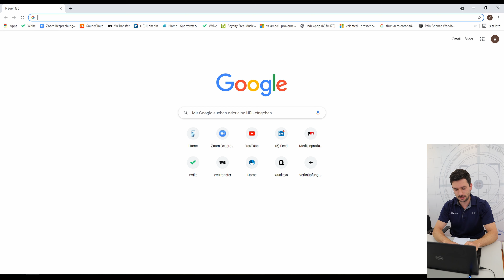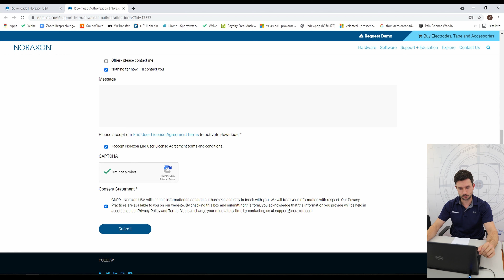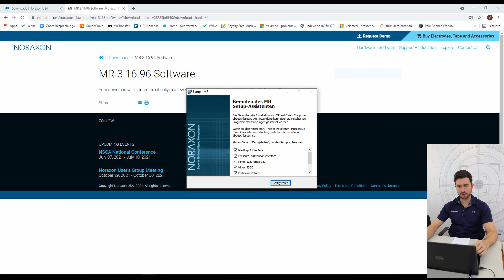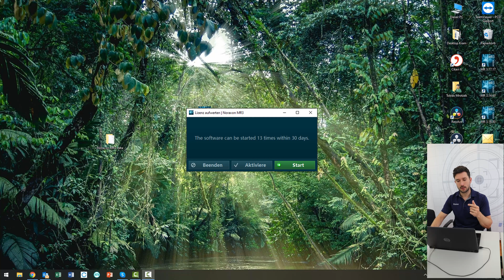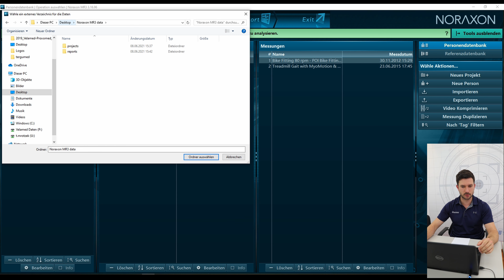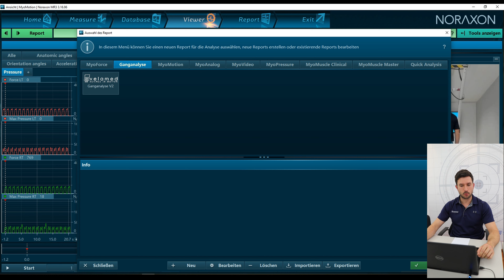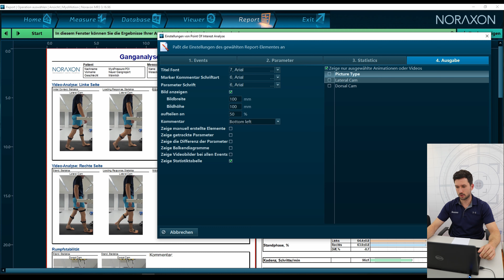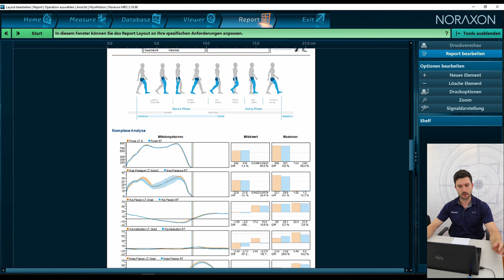MR3 Software Download und Daten-Import | Velamed Tutorial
____ Über myoRESEARCH ____
Bewegungsanalyse mit objektiven Daten auf wissenschaftlichem Standard.
Diese einfache Software macht es möglich Daten aus verschiedenen Bereichen der Biomechanik/Bewegungsanalyse - Videoanalyse / 3D Bewegungsanalyse / EMG / Isokinetik / Pedobarographie / 3D Kraftmessplatten / SpeedCourt Kontaktzeiten / ..- Zeit synchron zu erfassen und automatisierte Auswertungsprotokolle zu generieren.

____ Über unsere Tutorials ____
Hier lernen Sie den Umgang mit der Noraxon Software myoRESEARCH (MR3).
Neben der Präsentation einzelner Software Bereiche, werden sich die Tutorials auch auf Service-Fragen, Fallbeispiele, Anwenderwissen aus Klinik und Wissenschaft fokussieren.
Der erste Themenfokus liegt den auf Bereichen Ganganalyse, Sprunganalyse, Funktionsdiagnostik, sowie der Kombination aus EMG & Isokinetik.

____ Über uns und unserem Kanal ____
Die Velamed GmbH - Science in Motion ist Vollausstatter für Bewegungslabore.
Hierzu gehören Wissenschaftslabor von Instituten und Universitäten, genauso wie Bewegungslabore in Kliniken, Rehazentren oder Arztpraxen.
Neben der technischen Beratung, Planung und Umsetzung des Labors, ist uns die individuelle Schulung des Kunden wichtig.
Neben den oben angesprochenen Tutorials, bieten wir vor Ort-Schulungen, Seminare und Workshops an.
Highlight ist unser Jährliches Noraxon User Meeting.